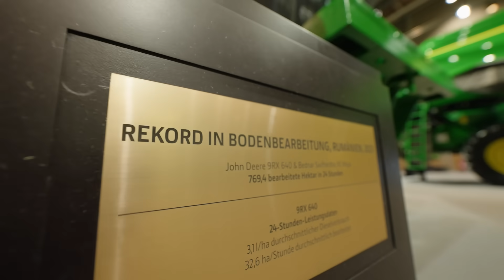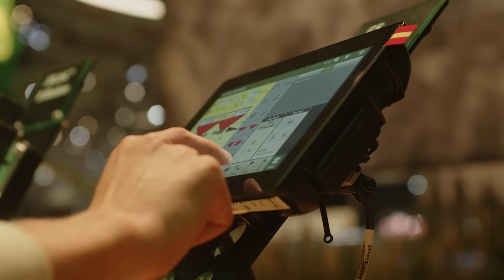Agritechnica 2023! Riesen John Deere Messe Stand! || JP Agrar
Willkommen auf meinem Youtube Kanal, das Gegenstück zu meinem Instagram Kanal, für bewegte Bilder!

Hierbei steht das JP für meine Initialen .. Jonas Petersen.

Aktuell bin ich natürlich auf der Agritechnica unterwegs und habe mir den John Deere Stand in Halle 13 angeschaut!

Ich bin 23Jahre alt und reise Quer durch Deutschland und teils sogar Europa, für die speziellste, neuste, oder größte Landtechnik im Einsatz. Aber auch für meine Kunden bin ich unterwegs und nehme euch mit! Die Aufgenommenen Videos, Vlogs und Fotos, teile ich dann mit euch auf meinen Socialmedia-Kanälen.

Zu finden bin ich auf Instagram, Facebook, TikTok und natürlich hier.

Mein Equipment: Die Drohnenaufnahmen entstehen mit der DJI Mavic 3. Vom Boden aus nutze ich die Nikon z6 mit dem DJI RS2 und RSC2 Gimbal und Gopro Modelle 8-10.